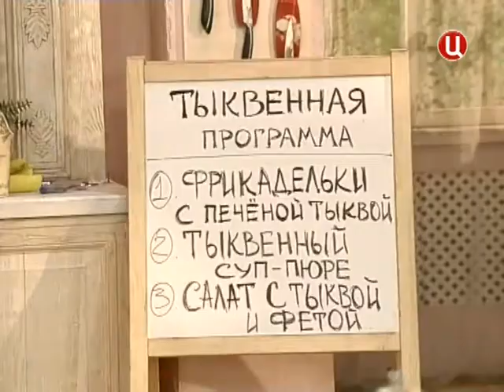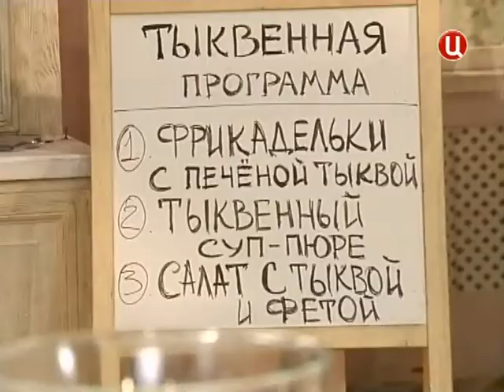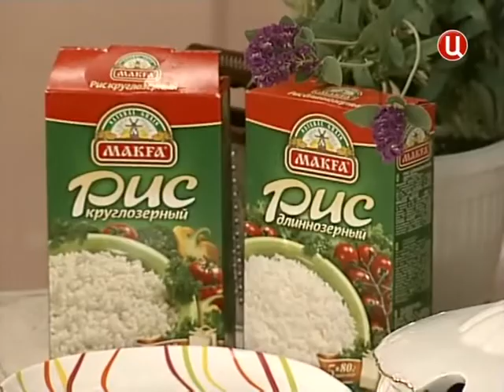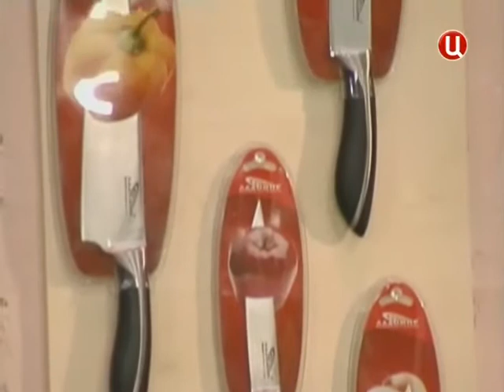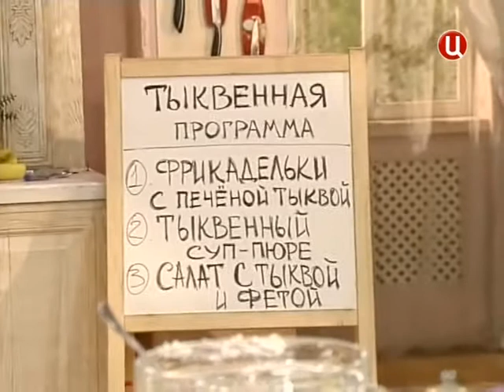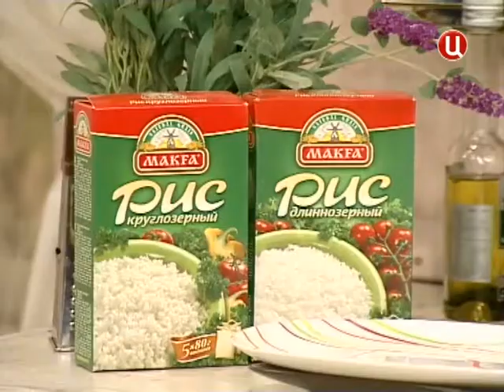Baryshnja i Kulinar 103 07 10 2012 SATRip By Tarjaa